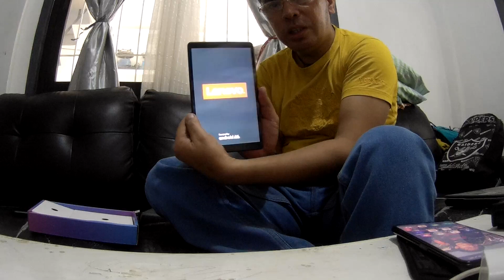UPDATING THE SYSTEM OF LENOVO TABLET WHOM I GAVE TO MY FATHER AS A GIFT